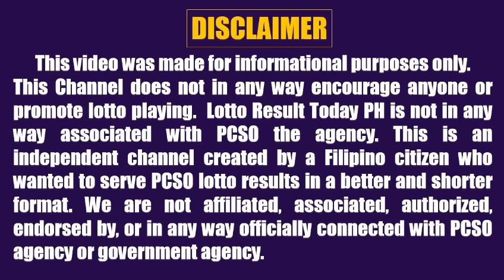Lotto Result Today 5pm April 22, 2023 Swertres Ez2 Pcso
Lotto result today 5pm Draw April 22, 2023 (Saturday) The 5pm afternoon draw pcso lotto results today are 3D Lotto (Swertres Result Today) and 2D Lotto (Ez2 Result Today).